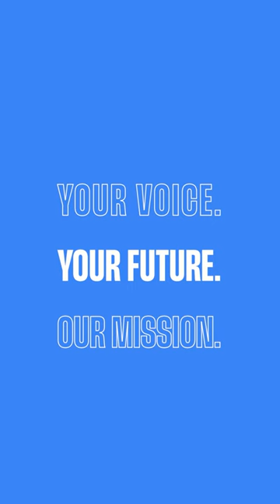Do we really care about Ukraine? A passionate call upon young Europeans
Listen to this passionate speech by Esteban González Pons  - Vice-Chair of the EPP Group in the European Parliament.